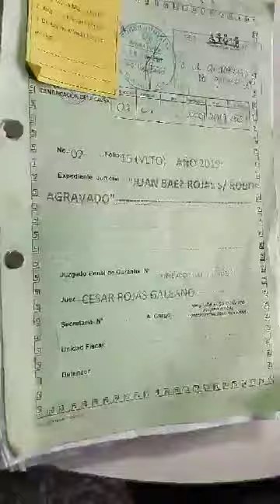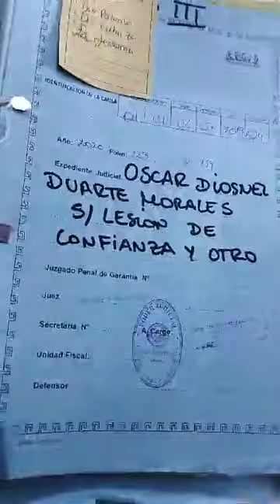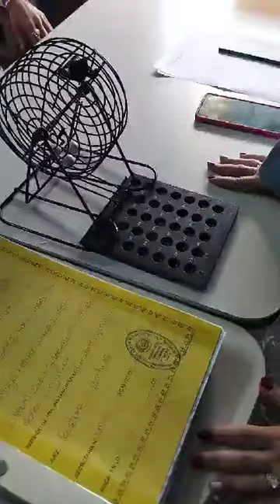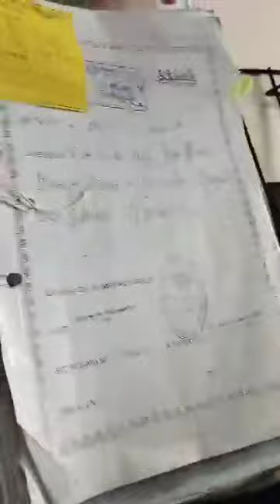08-05-2024. Tribunal de Apelación. Circunscripción Judicial de Presidente Hayes.